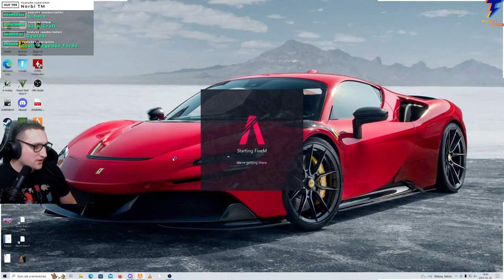GTA V RP | NEM BUKHATUNK LE JOKER ELŐTT | Tímár Mihály előléptetést kér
5-nél több emoji írása -300mp pihenő

ban

örök ban

Számítógépem:
Tápegység: ATX 650W SEASONIC S12 III 80+ BRONZ
Alaplap: ASROCK B550 Steel Legend
Ház: COOLER MASTERBOX NR600 WITH ODD
Hűtő: DARK ROCK PRO 4
Ram: 2x16 GB DDR4 3600Mhz
Proci: RYZEN 7 5700G
Videókártya: RTX 3070 8GB